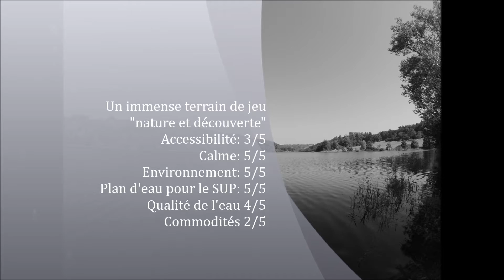Gorges de la Loire en SUP, à moins d'1h de Lyon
J'ai testé pour vous un nouveau spot de SUP en Rhône-Alpes; les Gorges de la Loire. Situé entre Lyon et Clermont-Ferrand. A moins d'1h de Lyon. A89 sortie Balbigny. Parcours intéressant entre le Lac de Villerest et Balbigny. Environnement exceptionnel, beaucoup de rapaces, poissons... et quelques serpents. Il y a aussi l'Aix à remonter en direction de Pommiers. Another great spot for stand up paddling. If you want to practice stand up paddle in France, this is a perfect place. Very quiet, impressive wildlife, many raptors wandering... If you cross France between Bordeaux and Geneva, make a stop and enjoy. This is just near A89 Balbigny exit. Movie ùade with A Gopro Hero 3 Silver. Board: Naish Glide 14'